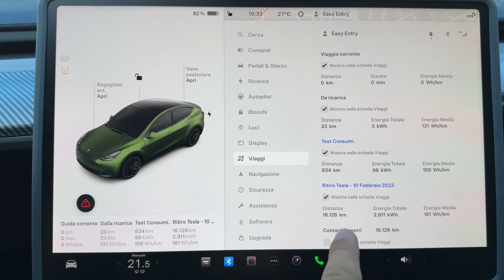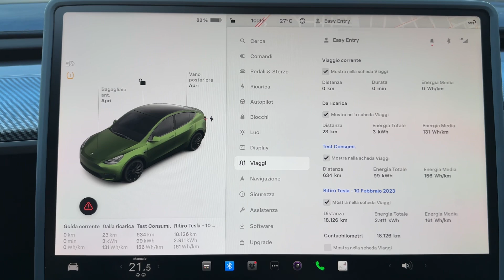Consumi di Luglio 2023, Programma Referral e…. Guai in Vista.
Usa il mio codice Referral per acquistare una vettura Tesla e ottenere 500€ di sconto più crediti gratuiti che puoi riscattare per premi come miglia di Supercharge, merchandising e accessori Tesla.

Clicca su e inserisci il codice ROCKET per avere il 15% di sconto su tutti i prodotti che HanShow!

Clicca su e inserisci il codice ROCKET per avere il 20% di sconto su questo e su tutti i prodotti di arcoche.com

Vuoi finalmente usare Apple Car Play o Android Car Play anche sulla tua tesla?

Vuoi seguirmi anche su TikTok?